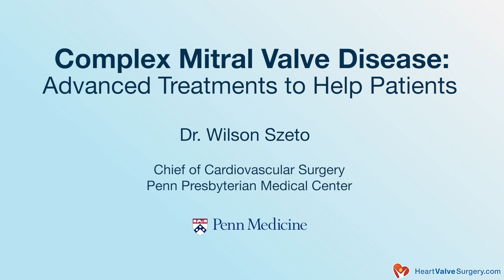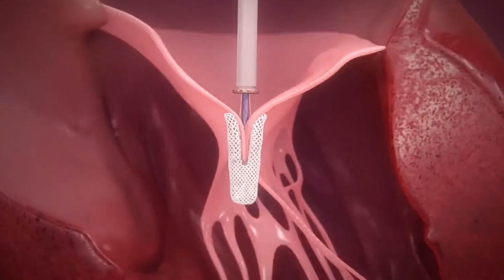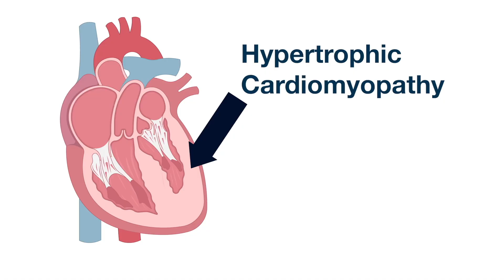Mitral Valve Awareness: Complex Mitral Valve Surgery with Dr. Wilson Szeto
- Mitral valve disease is complex.  In fact, mitral valve disease is often associated with several different types of heart disease including atrial fibrillation, coronary artery disease, aortic aneurysms and hypertrophic cardiomyopathy.

In this video, Dr. Wilson Szeto, Chief of Cardiovascular Surgery at Penn Presbyterian Medical Center in Philadelphia, Pennsylvania, explains how advanced surgical techniques are used during "concomitant procedures" to treat mitral valve disease and related cardiac conditions during one operation.

Key questions answered by Dr. Szeto in this video include:

1. Why is mitral valve disease considered a complex form of heart disease?

2. Is it common for mitral valve disease patients to have  other forms of valvular disorders in the aortic, tricuspid and pulmonary valves?

3. What is the relationship among mitral valve disease and cardiac conditions including coronary artery disease, atrial fibrillation, hypertrophic cardiomyopathy and aortic aneurysms?

4. How can surgeons use advanced surgical techniques to treat multiple cardiac conditions during a single "concomitant procedure"?

5. What should patients know about the outcomes of complex procedures used to fix mitral valve disease and other forms of cardiac disease?